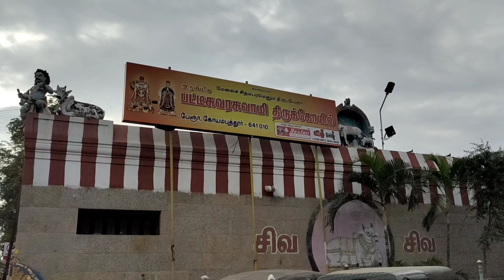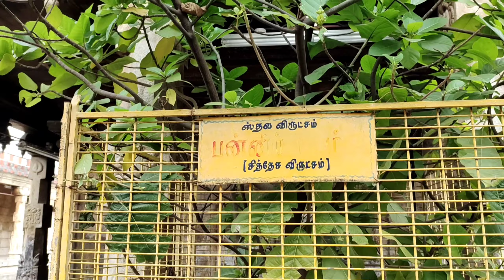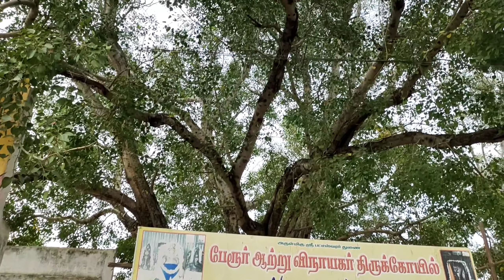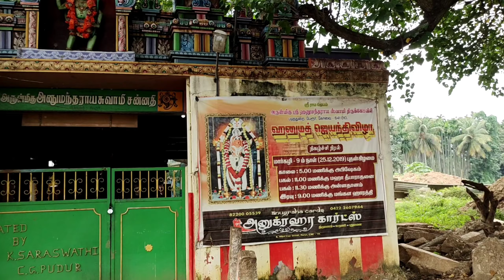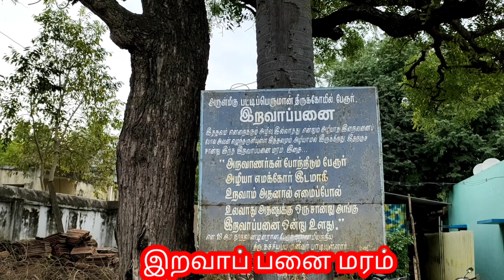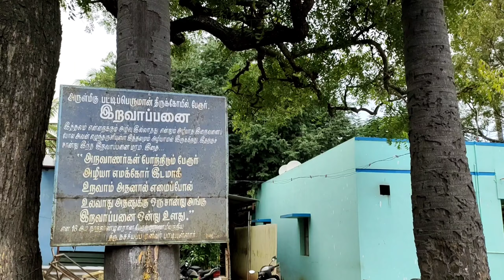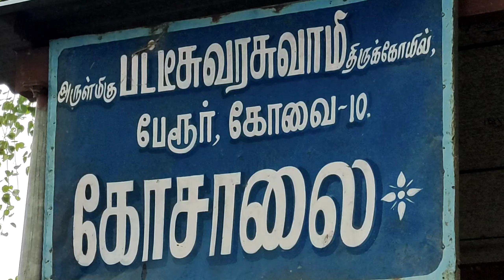பேரூர் பட்டீசுவரர் கோயில் :: தல விருட்சம்: பிறவாப்புளி மற்றும் இறவாப்பனை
பேரூர் பட்டீசுவரர் கோயில் இந்தியாவின் தமிழ்நாடு மாநிலம் கோயம்புத்தூர் மாவட்டத்தில் பேரூரில் அமைந்து இருக்கும் ஒரு இந்து சைவ சமய கோயில் ஆகும்.[1] திருஞானசம்பந்தர், திருநாவுக்கரசர், சுந்தரர் ஆகியோரால் தேவாரம் பாடல் பெற்ற இக்கோயில் கோவை மாநகரில் இருந்து 7 கி.மீ. தொலைவில் நொய்யல் ஆற்றை ஒட்டி அமைந்துள்ளது.இக்கோயில் கரிகால சோழன் என்னும் சோழ மன்னனால் இரண்டாம் நூற்றாண்டில் கட்டப்பட்டது. இக்கோயில் அருணகிரிநாதர், கச்சியப்ப முனிவர் போன்றவர்களால் பாடப்பெற்றதாகும். இங்கு சிவபெருமான் பட்டீசுவரர் என்ற பெயருடன் பச்சை நாயகி அம்மன் துணையுடன் அருள்பாலிக்கிறார். இங்கிருக்கும் லிங்கம் சுயம்பு லிங்கம் என்று நம்பப்படுகிறது. தமிழர்களின் சிற்பக்கலைக்கு சான்றாக இத்திருக்கோயிலின் தூண்கள் அமைந்துள்ளன. இவற்றை பக்தர்கள் புகைப்படம் எடுக்க அனுமதி இல்லை.

இத்திருக்கோயிலின் புராதனப் பெயர் பிப்பலாரண்யம் (பிப்பலம் = அரச மரம்; ஆரண்யம் = காடு).மேலும், காமதேனுபுரி, பட்டிபுரி,ஆதிபுரி, தட்சிண கயிலாயம், தவசித்திபுரம், ஞானபுரம், சுகலமாபுரம், கல்யாணபுரம், பிறவா நெறித்தலம், பசுபதிபுரம், மேலை சிதம்பரம் போன்ற மற்ற பெயர்களும் வழங்கப்படுகின்றன
இக்கோயில் கரிகால் சோழன் என்னும் சோழ மன்னனால் இரண்டாம் நூற்றாண்டில் கட்டப்பட்டது. ஒன்பதாம் நூற்றாண்டில் சுந்தரர் இக்கோயிலுக்கு வருகை புரிந்து தேவாரப் பாடல்கள் பாடியிருக்கிறார். பிற்காலத்தில் சோழ பேரரசன் முதலாம் இராஜராஜ சோழன் ஆட்சியில் இக்கோயிலில் அர்த்த மண்டபம் மற்றும் மகா மண்டபம் ஆகியவை கட்டப்பட்டு, கோயிலுக்கு அளிக்கப்பட்ட பல்வேறு நன்கொடைகள் அங்குள்ள சுவர்களில் ஆவணப்படுத்தப்பட்டன. பின்னர் பதினேழாம் நூற்றாண்டு வரை கொங்கு சோழர்கள், போசளப் பேரரசு, விஜயநகரப் பேரரசு மற்றும் நாயக்க மன்னர்கள் ஆட்சியின் கீழ் பல்வேறு நன்கொடைகள் இக்கோயிலுக்கு அளிக்கப்பட்டு வந்துள்ளன.

இக்கோயிலின் கனக சபை பதினேழாம் நூற்றாண்டில் அழகாத்ரி நாயக்கரால் கட்டப்பட்டது. பதினெட்டாம் நூற்றாண்டில் 63 நாயன்மார்களைக் கொண்ட மண்டபம் கட்டப்பட்டது. இருபதாம் நூற்றாண்டில் கல்யாண மண்டபம் மற்றும் முன் மண்டபம் ஆகியவை கட்டப்பட்டு விமானமும் செப்பனிடப்பட்டது.
ஒரு சமயம் பிரம்ம தேவர் படைப்புத் தொழிலினிடையே சோர்வுற்றுக் கண்ணயர்ந்து விட்டார். இதை அறிந்த திருமால் காமதேனுவை அழைத்து “நீ சிவபெருமானை நோக்கி தவமிருந்து அவருடைய அருள் பெற்று பிரம்மாவினுடைய படைப்புத்தொழிலை மேற்கொள்வாயாக” என்று கட்டளையிட்டார். அதன்படி காமதேனுவும் இமயமலையில் அருந்தவமிருந்ததராம். ஆனால் சிவபெருமான் அருள் சித்திக்கவில்லை.

அச்சமயம் நாரத முனிவர் தஷிணகைலாயம் பற்றிச்சொல்ல, காமதேனுவும் கன்றுடன் அந்த இடத்தை அடைந்தது. அங்கே ஆதிலிங்க மூர்த்தியாகக் காஞ்சி நதிக்கரையில் இருந்த சிவபெருமானுக்கு தினமும் பாலபிஷேகம் செய்து தவமிருந்தது. ஒரு நாள் காமதேனுவின் கன்றான பட்டி, அந்த ஆதிலிங்க மூர்த்தியின் மேல் கவிந்திருந்த புற்றை விளையாட்டாய்க் குலைத்து விட்டது. கன்றின் குளம்படி சிவபெருமானின் திருமுடியில் அழுந்தப் பதிந்து விட்டது.

பதறிப்போன காமதேனுவின் வருத்தத்தைப் போக்கும் விதமாக, சிவபொருமான் தோன்றினார். “பார்வதி தேவியின் வளைத் தழும்மை என் மார்பகத்தில் ஏற்றது போல் உன் கன்றின் குளம்படித்
சைவ சமயம்
தழும்பையும் மகிழ்ச்சியுடன் ஏற்கிறேன்” என்று ஆறுதல் கூறினார். “இது முக்தி தலம் என்பதால், நீ வேண்டும் சிருஷ்டி ரகசியத்தை இங்கே அருள முடியாது. அதை திருக்கருவூரிலே அருளுகிறேன். இங்கே நீ தொடர்ந்து தவமிருந்து எனது நடன தரிசனத்தைக் காணலாம். உன் நினைவாக இத்தலம் பட்டிபுரம் காமதேனுபுரம் என்று வழங்கப்படட்டும். எனக்கு பட்டிநாதர் என்ற ஒரு திருப்பெயரும் இவ்வூரில் வழங்கட்டும்” என்று அருளினார்.

இந்த புராணத்தை மெய்ப்பிக்கும் வகையில் சிவலிங்கத்தின் திருமுடியில் குளம்படித் தழும்பை இன்றும் காணலாம். இந்நிகழ்வின் காரணமாக இக்கோயிலில் இருக்கும் இறைவன் பட்டீசுவரர் என்றே அழைக்கப்படுகிறார்.[4